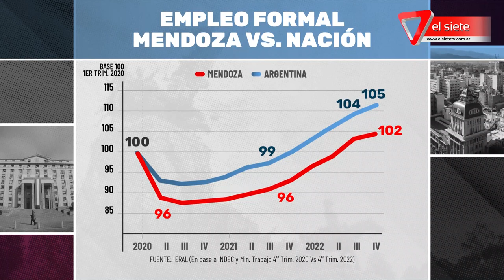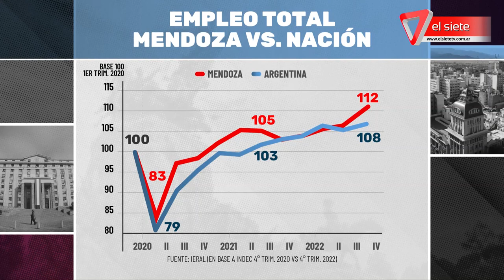EDITORIAL 7D I Una propuesta laboral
Julián Imazio expone la editorial de 7D